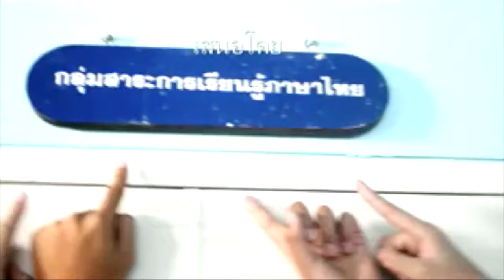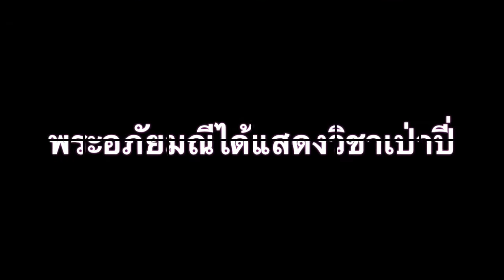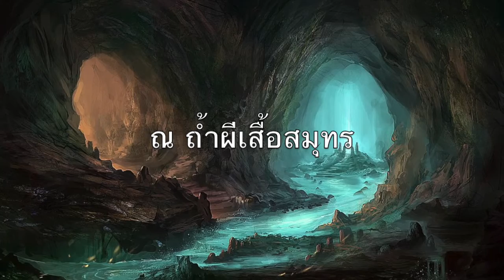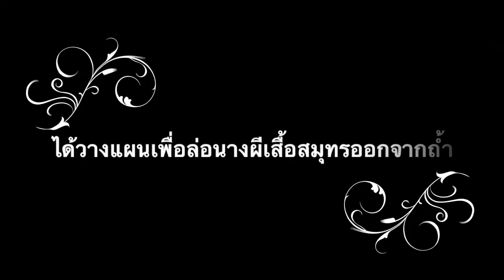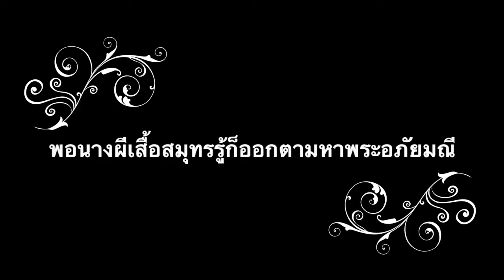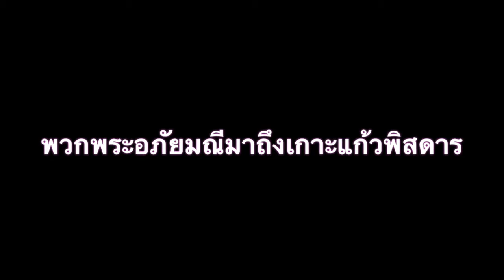พระอภัยมณีตอนหนีผีเสื้อสมุทร ม.2/1 ซ.ด. กลุ่ม1